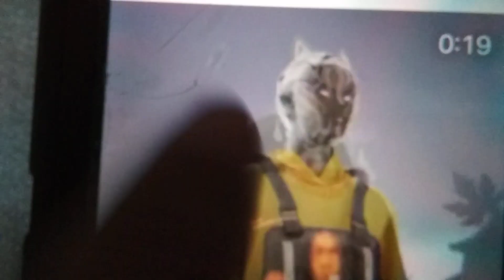Chris Brown new album breezy is coming out this Friday 6/24/2022 🎆🎆🎆🎆💯💯💯💞💞💞😂😂😂